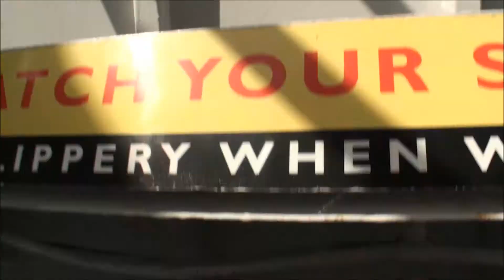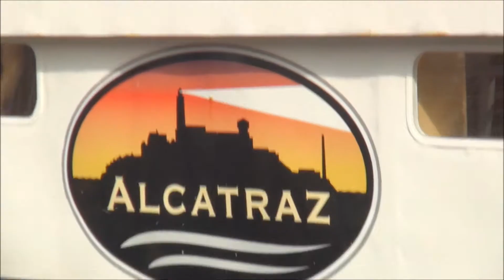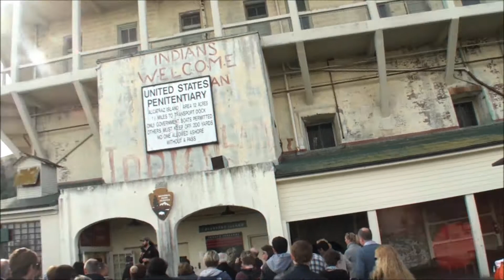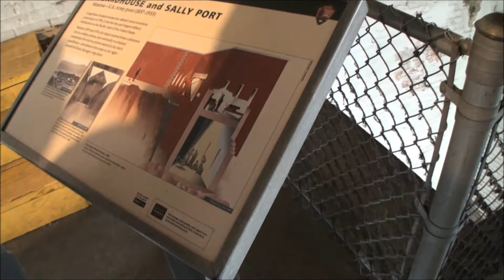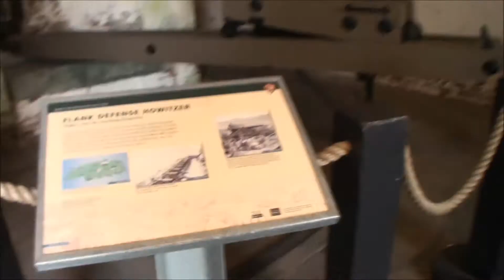November 15 2012,,Alcatraz Island San Francisco